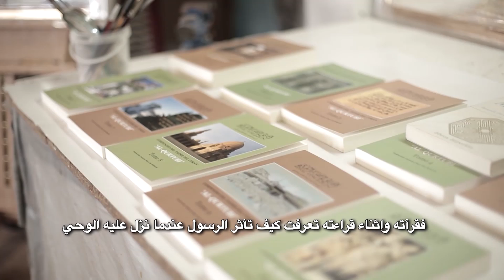المسلمون الجدد | السيرة النبوية تحول حياة فنان إسباني للإسلام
رشيد روخاس رسام وفنان إسباني قرأ سيرة النبي محمد صلى الله عليه وسلم فتحول للإسلام ومعه تحول فنه للتعبير عن الإسلام

برنامج بالقرآن اهتديت يقدمه الشيخ فهد الكندري، ويهتم بعرض قصصًا ملهمة لغير المسلمين الذين أهداهم الله للإسلام من خلال آيات من القرآن.

تابع حسابات الشيخ فهد الكندري الرسمية:-